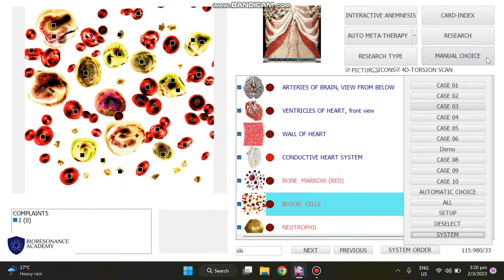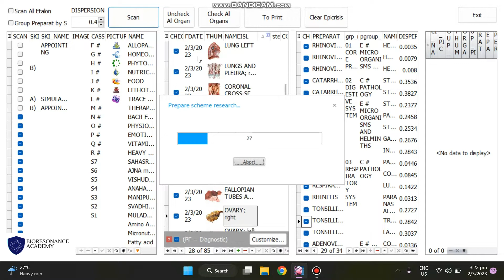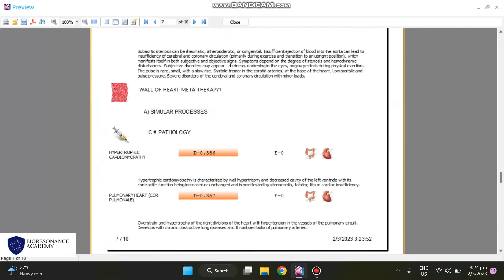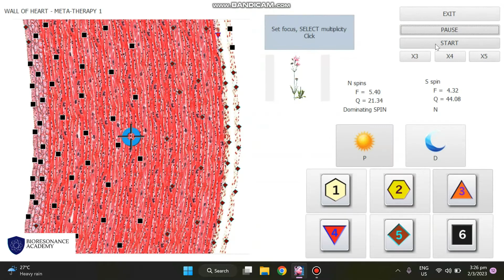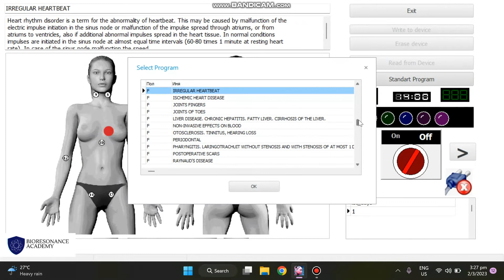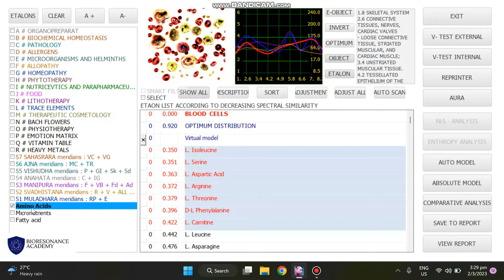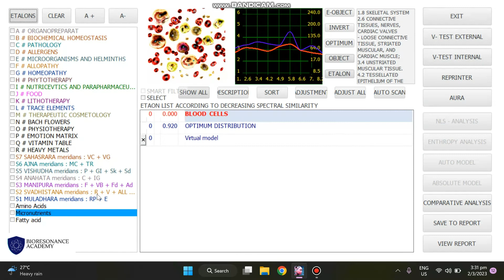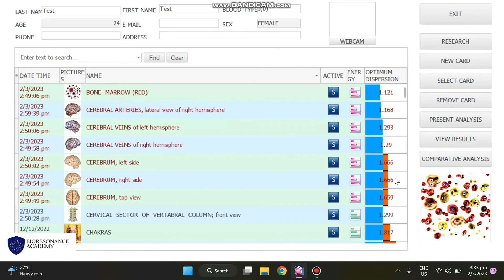Biophilia Tracker X4 MAX Demo + Explanation / Training Programme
The course content covers the following areas:

✓ Scanning
Learn to carry out full body scans with ease and techniques to spot problematic areas in the body.

✓ Analysis
Learn to critically analyze the results and get more out of the data presented.

✓ Therapy
Learn about the different types of therapy and advanced techniques applicable for wholesome healing.

Should you have any inquiries or require additional support with any bioresonance device or software, we are here to assist you.

For those seeking one-on-one guidance, our team of trained professionals is available for consultation sessions to clarify any questions you may have. We also offer a selection of bioresonance devices for purchase.